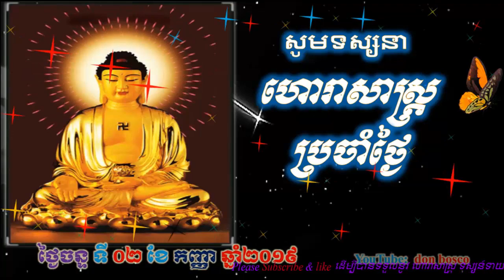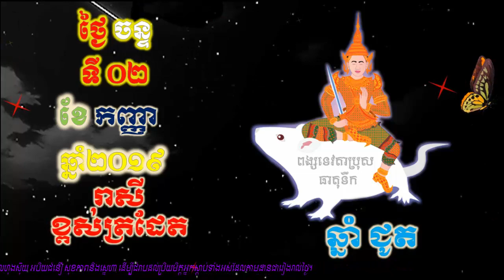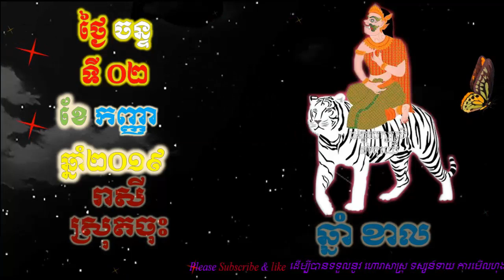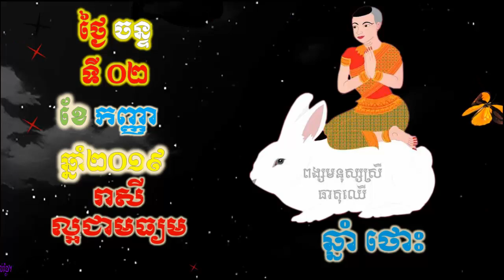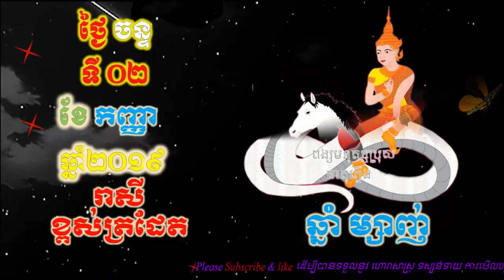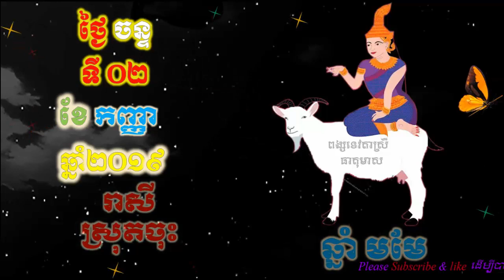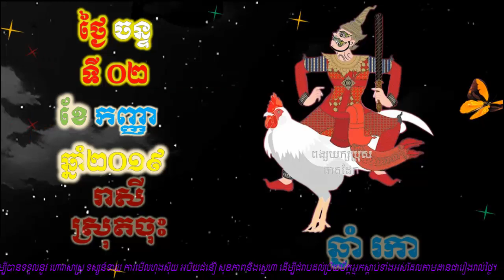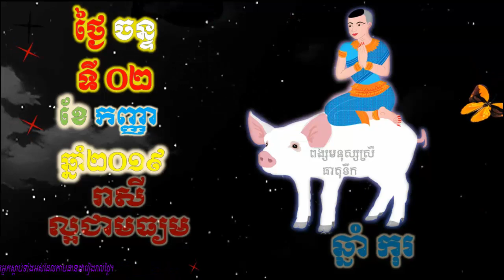Donbosco ហោរាសាស្រ្តប្រចាំថ្ងៃ,ថ្ងៃចន្ទ ទី០២ ខែកញ្ញា ឆ្នាំ២០១៩, Khmer horoscope 2019